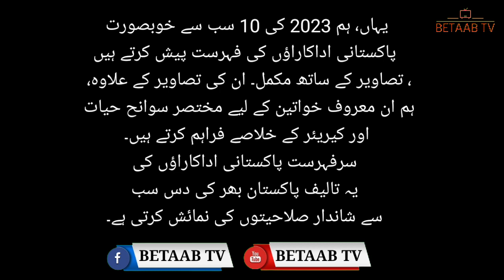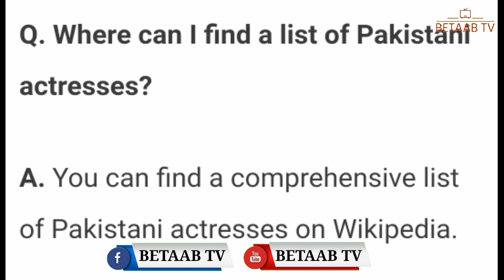List of Pakistani Actress | Top 10 Most Beautiful Pakistani Actresses Name List 2023 with Photos